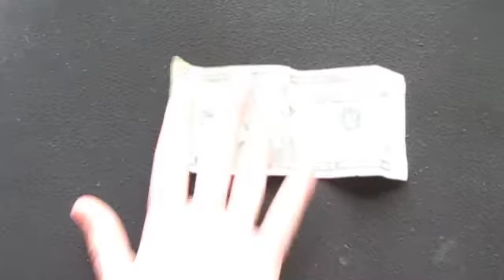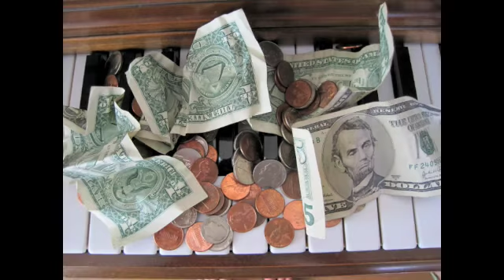How Things Work by Gary Soto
English Project...Our Interpretation of Gary Soto's "How Things Work".